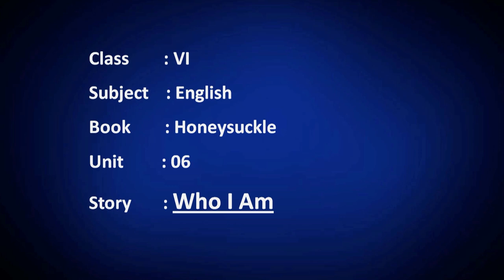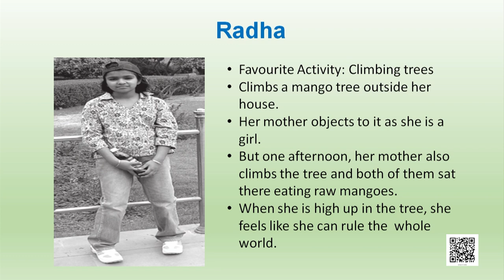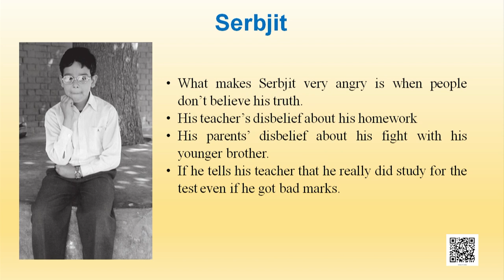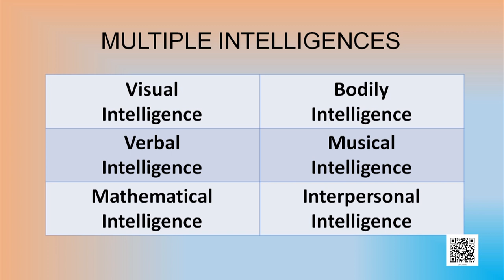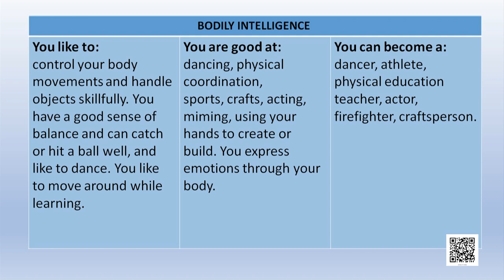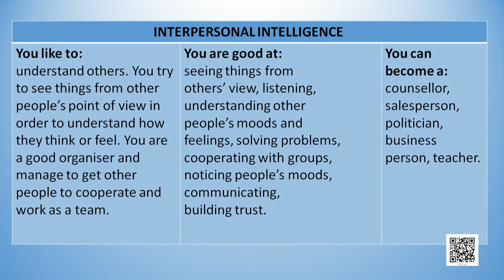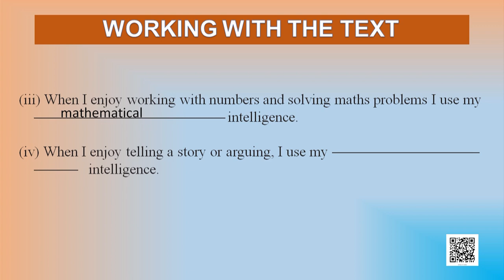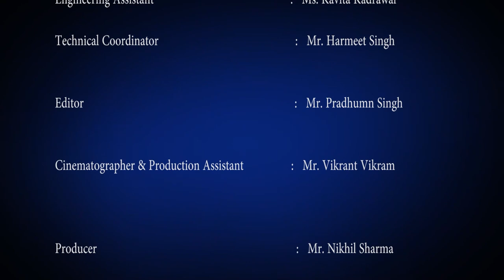Class 6, Who I Am